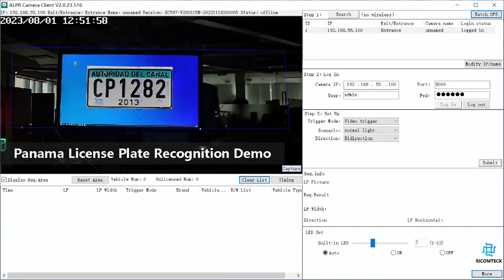Panama License Plate Recognition Demo ANPR Camera License Plate Recognition Smart Parking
Panama License Plate Recognition Demo ANPR Camera License Plate Recognition Smart Parking @RICOMTECK